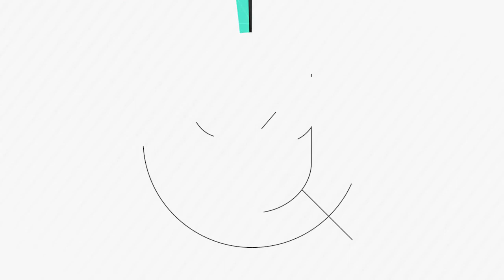Rahasia Sulap Menghilangkan Rokok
Pesulap Oge Arthemus "membocorkan" salah satu trik sulap dasar: menghilangkan rokok.